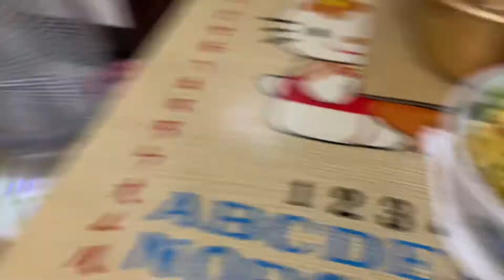女兒煮的晚餐